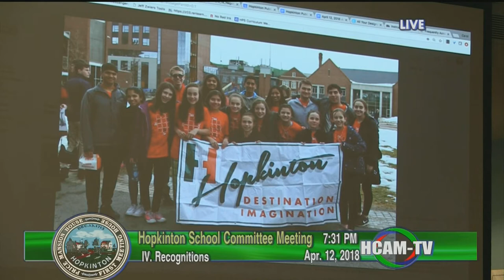School Committee Meeting: April 12, 2018